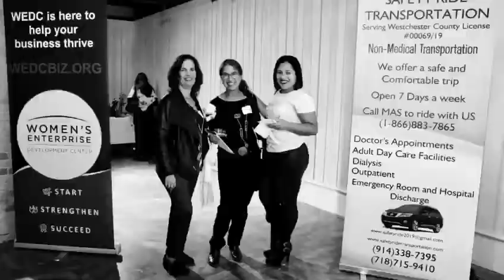2019 Spanish Networking Event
The Women’s Enterprise Development Center (WEDC), has been empowering women entrepreneurs to build successful small businesses since 1997 in Westchester County and the Hudson Valley. By providing comprehensive, high quality business training programs, one-on-one business and loan counseling, networking opportunities, assistance with loan applications in English and Spanish.

This year WEDC hosted its Second Annual Networking Event in Spanish. The expectations were exceeded 100%. We are beyond thankful to everyone who participated and helped us to make it all possible. Big thanks to all of the sponsors and to everyone who came out to this event to support us. Thank you all for being a part of WEDC Family!

Video by: Dianna Ruth Cajigas

Sing up for our e-blast to be notified about the upcoming programs and events